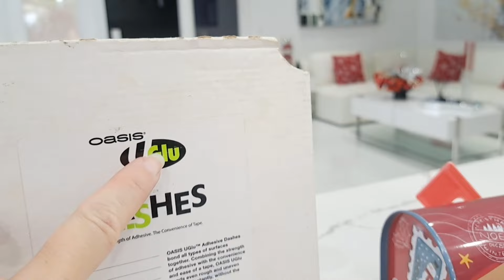Ideas innovadoras para decorar el frente de mi casa en Navidad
Descubre increíbles ideasdedecoracionesdenavidad y manualidadesnavideñas para embellecer tu hogar. Aqui comparto ideasparadecorar con creatividad y estilo. ¡Haz de tus decoracionesdenavidad algo especial y único!

En este video, te mostramos cómo transformar tu hogar con decoraciones navideñas creativas y fáciles de hacer. Desde manualidades hasta ideas para decorar cada rincón de tu casa, encontrarás todo lo que necesitas para hacer de tu Navidad algo mágico. No te pierdas estas ideas y trucos para una decoración navideña inolvidable.

IDEAS DE DECORACIONES DE NAVIDAD. En este video les muestro DOLLAR TREE DIYs y como decoro mi portal o frente de la casa para Navidad. Espero que lo disfruten!

Chapters:
00:00 Intro
0:35 Sacando Decoraciones Del Almacen
01:17 Manualidad # 1: Trineo de Caramelos
05:22 Decorando el Frente de Mi Casa Para Navidad